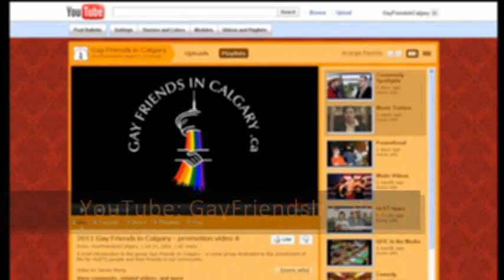Gay Friends in Calgary - 2011 promotion video B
A brief introduction to the social media outlets for the group Gay Friends In Calgary - a social group dedicated to the enrichment of life for GLBTQ people and their friends in our community.

Video by James Wong
Music excerpt "Townies In The Tulies" by Ralph Schuckett, ASCAP